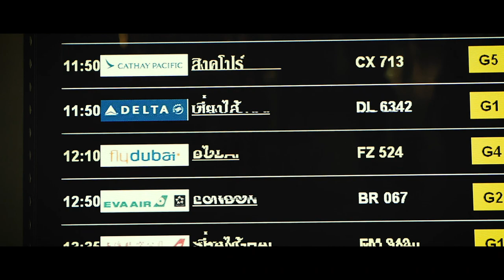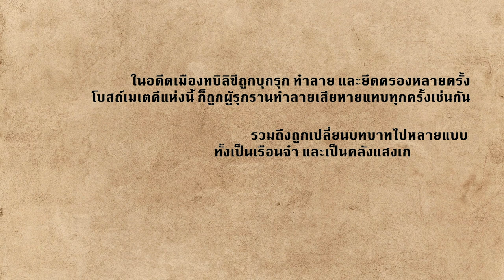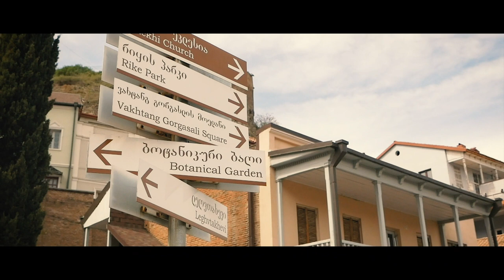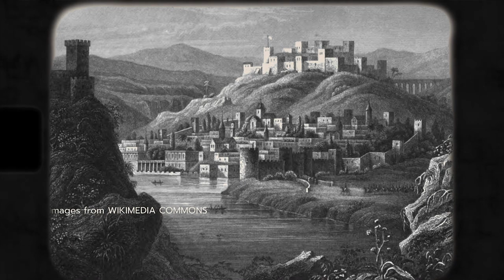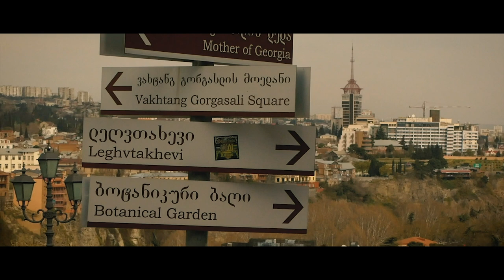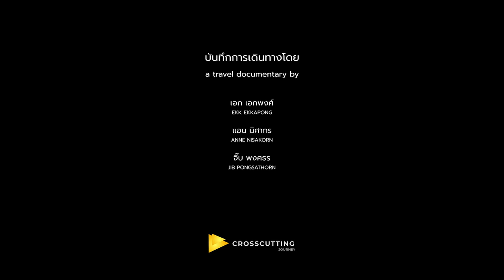ทบิลีซี เมืองหลวงจอร์เจีย Georgia | ประตูสู่คอร์เคซัส EP.1 | Tbilisi | CrossCutting Journey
บันทึกการเดินทางท่องเที่ยวเอง
ทบิลีซี ประตูสู่คอร์เคซัส | Tbilisi: Gateway to the Caucasus |
เที่ยวจอร์เจีย Georgia EP.1 | CrossCutting Journey

ทริปนี้ CrossCutting Journey
ออกเดินทางมาที่เมืองทบิลีซี ประเทศจอร์เจีย
ซึ่งตั้งอยู่ภายใต้ร่มเงาของเทือกเขาคอเคซัส
ซึ่งทำหน้าที่แบ่งพรมแดน
ระหว่างทวีปยุโรปและทวีปเอเชีย
เป็นที่ซึ่งอารยธรรมตะวันตกบรรจบกับตะวันออก

เริ่มต้นทริป ตอนแรกด้วยเดย์ทริปเดินเล่นภายในเมืองทบิลีซี
เพื่อทำความรู้จัก เมืองหลวงที่มีอายุ 1500 ปี
เดินเที่ยวชมสถานที่สำคัญทางประวัติศาสตร์
ที่มีรากฐานมาตั้งแต่ศตวรรษที่ 4

เช่น โบสถ์เมเตคี / ย่าน Old Town Tbilisi /
ป้อมโบราณ Narikala / รวมถึง Freedom Square /
และถนน Rustaveli

เป็นการเริ่มต้นทริปที่น่าประทับใจ
น่าตื่นเต้นไปกับช่วงเวลาที่เหลือในทริปนี้

ยังมีสถานที่ และเรื่องราวมากมายที่เรายังไม่เคยรู้
ซึ่งควรค่าทำความเข้าใจ และเพิ่มเติมประสบการณ์
มาออกเดินทางไปด้วยกันเลยครับ

CrossCutting Journey คือทีมทำวีดีโอบันทึก
การเดินทางท่องเที่ยวเชิงสารคดี
ที่จะพาทุกคนย้อนรอยเพื่อทำความรู้จัก
เรื่องราวในประวัติศาตร์ ผ่านการเดินทางในสถานที่จริง

แล้วมาออกเดินทางไปด้วยกันเลยครับ!

ร่วมติดตามเดินทางท่องเที่ยวไปกับพวกเรานะครับ

CrossCutting Journey
Simple stories but inspired
Travel - Photography & Video - Story

NOTE: Some Images and footages inserted in this video from:
Pixabay and Wikimedia commons